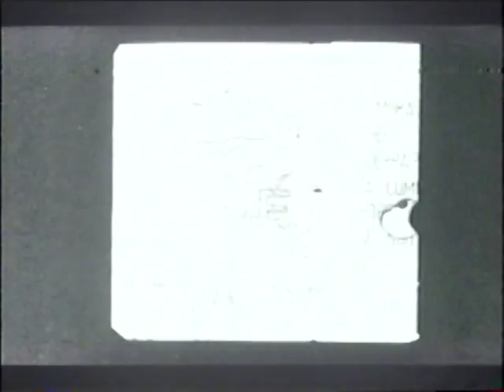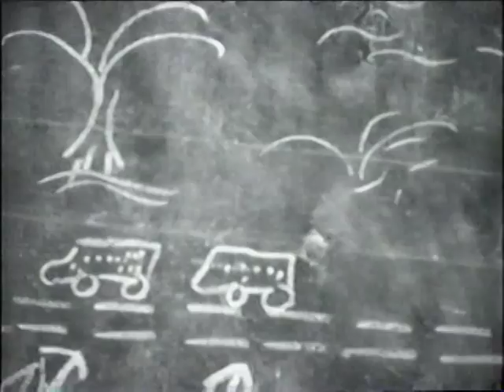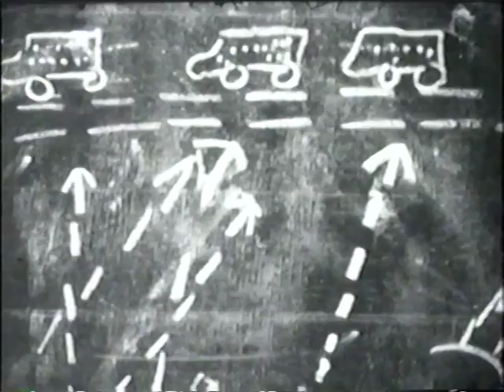"Amilcar Cabral"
Guinea Bissau